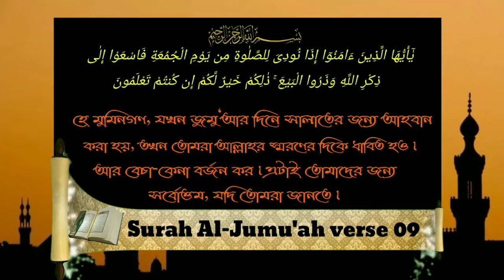মানুষ সর্বশ্রেষ্ঠ জীবᴴᴰ┇by সন্মানিত খ্বতীব:- সফিউর রহমান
বাজারপাড়া আহলে হাদিস জা'মে মাসজিদ
জুম'আর খুৎবা / তারিখ: ১.০৬.২০১৮
বিষয়:- মানুষ সর্বশ্রেষ্ঠ জীবᴴᴰ┇
সন্মানিত খ্বতীব:- সফিউর রহমান